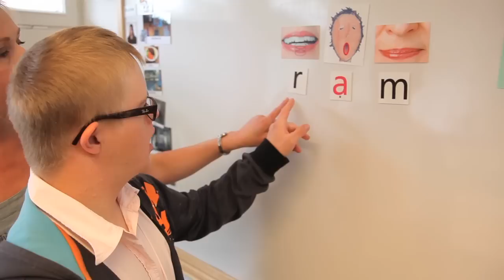Labanskolan - Producerad av Morning light media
Labanskolan

Levertinsgatan 31
754 30 Uppsala